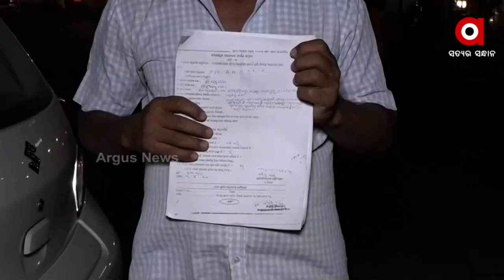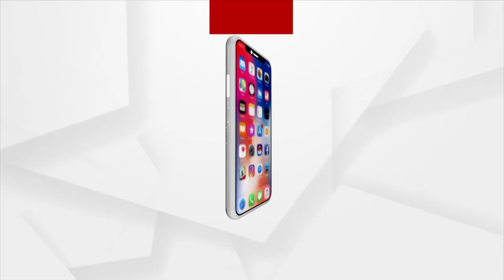ଫନି କରୋନା ପଇସା ଗଲା କୁଆଡେ ?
ଫନି ବାତ୍ୟାର ସହାୟତା ଏବଂ କୋଭିଡ଼ରେ ବ୍ୟବସାୟୀଙ୍କୁ ଯେଉଁ ୫୦୦୦ଟଙ୍କା ସହାୟତାରେ କୋଟି କୋଟି ଟଙ୍କାର ହରିଲୁଟ ହୋଇଥିବାର ଅଭିଯୋଗ କରିଛନ୍ତି ସୂଚନା ଅଧିକାର କର୍ମୀ ବସନ୍ତ ଜେନା।